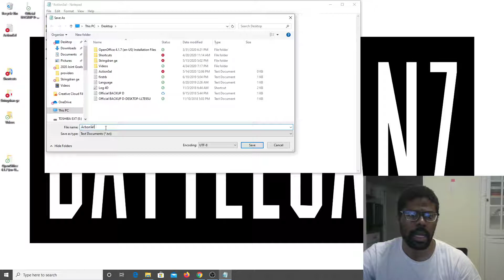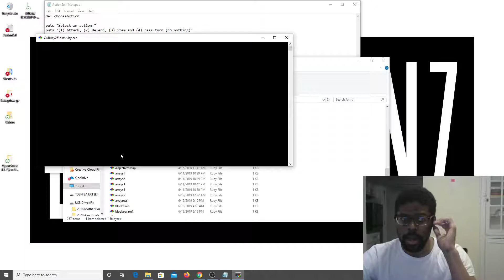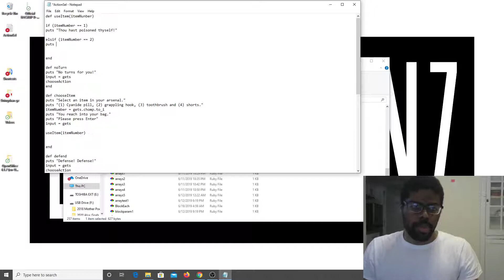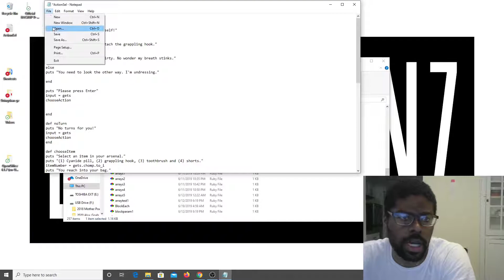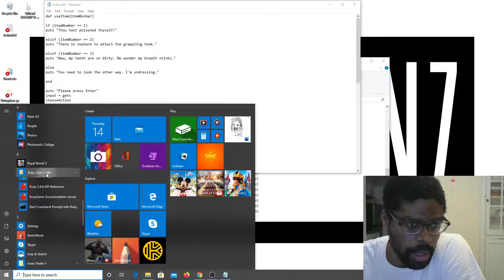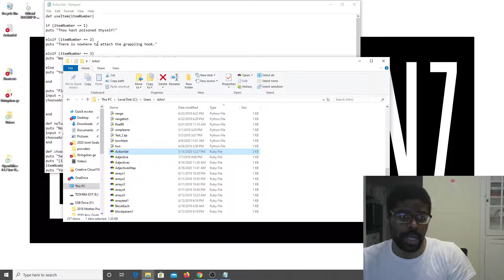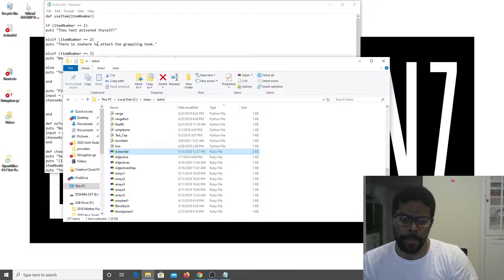Action Select in Ruby 2.64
Hello, everyone. I'm selecting actions on the fly in Ruby. I hope this finds you well.